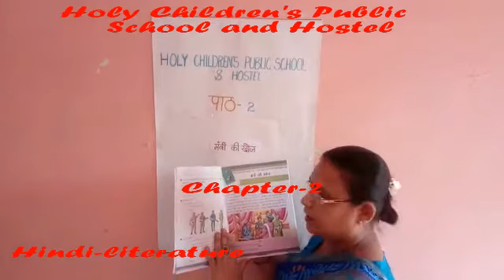CLASS 1 HINDI LITERATURE CH 2